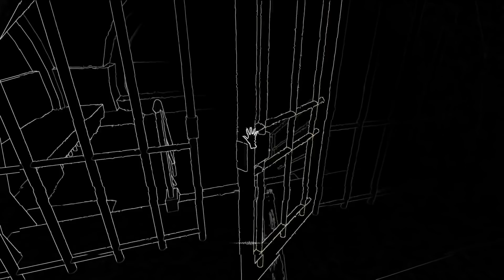Dragon Ball FighterZ für PS4: Release Date steht fest! | PlayStation News & Store Update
Dragon Ball Fighterz hat endlich ein festes Releasedatum, Attack on Titan geht in die zweite Runde und für Lego Dimensions sieht’s leider düster aus. Außerdem: Alle wichtigen Neuerscheinungen und Halloween-Schnäppchen im Store.

Impressum:
63263 Neu-Isenburg

Registereintrag:  Eintragung im Handelsregister.
Registergericht: Amtsgericht Offenbach
Registernummer: HRB 11603
Umsatzsteuer-ID:  Umsatzsteuer-Identifikationsnummer gemäß §27 a
Umsatzsteuergesetz: DE 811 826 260